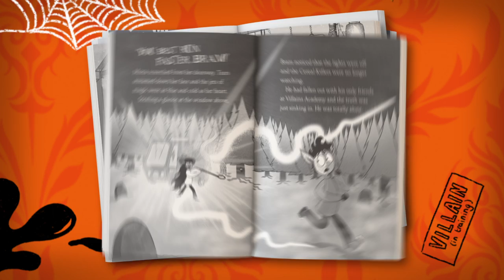Villains Academy by Ryan Hammond | Book Trailer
Being BAD has never felt so GOOD! The first in a villainously funny, highly illustrated young middle-grade series from author-illustrator Ryan Hammond. For fans of Amelia Fang, Dog Man and Grimwood.

Welcome to Villains Academy – the most prestigious villain school in the ENTIRE land. You will either leave here as a fully-formed villain . . . or in tatters.

It's werewolf Bram’s first day at Villains Academy. He really doesn’t feel like a villain at all, but the coveted Villain of the Week trophy is up for grabs, and Bram knows he’ll have to dig deep. With the help of new friends Mona the elf-witch, Bryan the lion, Shelia the ghost and Tony the skeleton, can Bram find his inner badness and become the villain he's always dreamed of being?

PRAISE FOR VILLAINS ACADEMY:

‘A charmingly villainous adventure about friendship, school and unspeakable evil. Hammond is an exciting new author-illustrator double threat.’ Louie Stowell, author of Loki: A Bad God’s Guide to Being Good

‘Frightfully fun – Villains Academy had me cackling from the very first page!’ Katie Tsang, co-author of the Dragon Realm series

‘I loved the spookily funny Villains Academy. It's a work of (evil) genius!’ Jenny McLachlan, author of The Land of Roar

‘Criminally fun!’ Danny Wallace, author of The Day the Screens Went Blank

‘Heart-warming and hilarious – Villains Academy is a spookalicious treat, set to terrify every other book on your shelf.’ Jack Meggitt-Phillips, author of The Beast and the Bethany

‘An absolute HOOT! Evil laughs aplenty!’ Sophy Henn, author and illustrator of the Pizazz series

‘A joyful hug of a book with genuine warmth and heart.’ Hannah Gold, author of The Last Bear

‘A delightfully fun adventure with real heart and humour.’ Benjamin Dean, author of Me, My Dad and the End of the Rainbow

Available now!